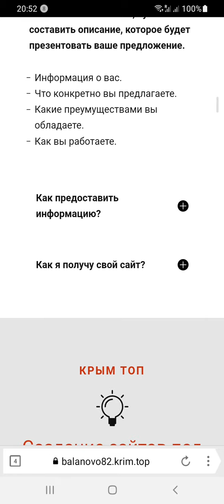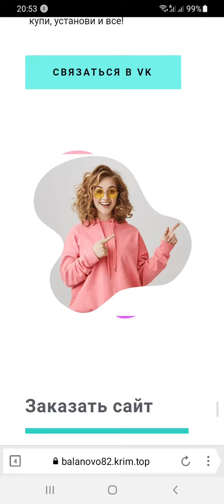Создать сайт в Тамблер в этом дизайне. Сайт под ключ за 1 день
Создание сайта в Тамблер, занимает 1 день, поэтому уже завтра вы сможете получить сайт в этом дизайне - под ключ